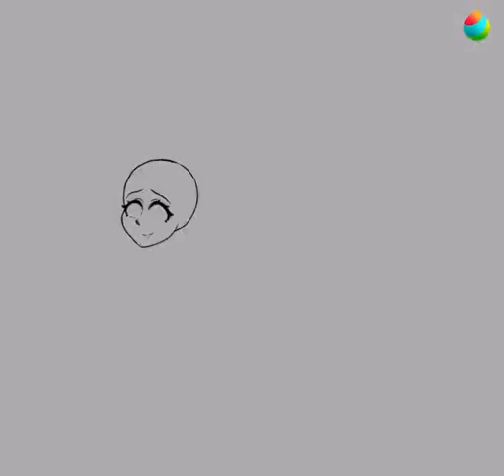Lian & Brian - Speed Paint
Commission for Mr-Herp-Derp
Brian belongs to him^^
Lian belongs to Justagamingfan

The music in this video DOES NOT belongs to me!!